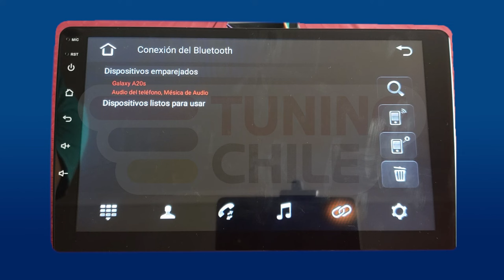Radio Android | Conectar Bluetooth